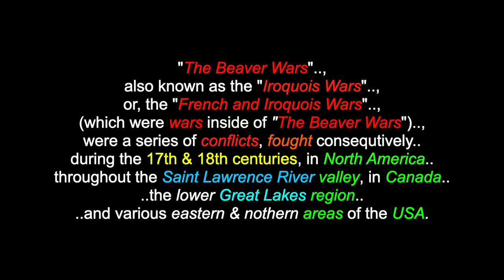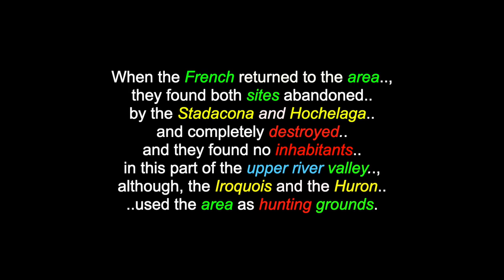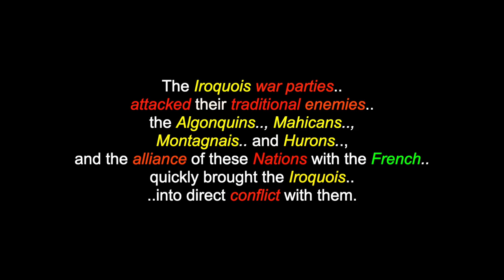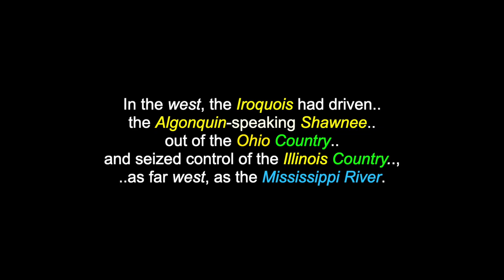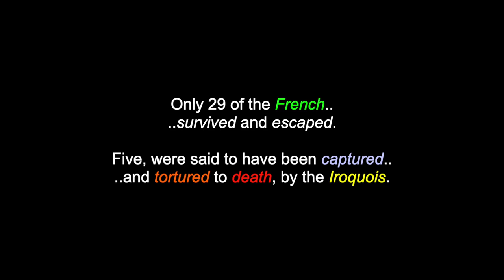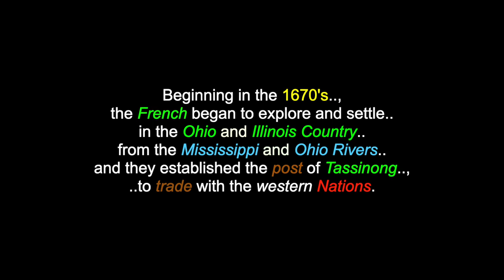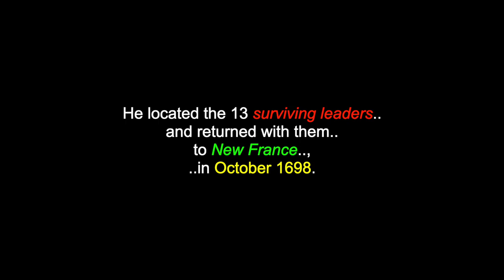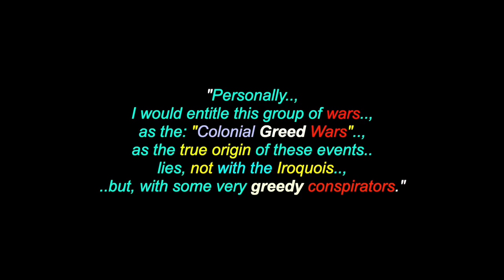The Beaver Wars: 1603-1795 - Various Tribes & Nations - Great Lakes Region - Canada & USA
This is a video for: "The Beaver Wars", which occured between many tribes and Nations, ..and the British, French and Dutch governments, between 1603-and-1795, in the Saint Lawrence River Valley and Great Lakes Regions of Canada & the USA. There are also videos in this channel for many more North, South & Central American Tribes & First Nations, Chiefs, Residential Schools,  Elders, Historical Events, Indigenous Concerns, Quotes, Environmental Youth Activists.. and much more.

"The Beaver Wars", also known as the "Iroquois Wars", or, the "French and Iroquois Wars", (which were actually individual wars, inside of "The Beaver Wars"), were a series of conflicts, fought during the 17th century, in North America, throughout the Saint Lawrence River valley, in Canada, the lower Great Lakes region and various eastern & nothern areas of the USA. The Beaver Wars pitted the Iroquois against the Hurons, northern Algonquians and their French allies. As a result of these wars, the Iroquois destroyed and affected several Confederacies and Indigenous Peoples through warfare: The Hurons (Wendat), Erie, Neutral, Wenro, Tionontate, Mahican, Susquehannock and northern Algonquin Nations, whom they defeated and dispersed, some fleeing to neighboring groups, while other Peoples were assimilated, routed, or killed. The Iroquois sought to expand their territory and to monopolize the fur trade with European markets. They originally, were a Confederacy of the Mohawk, Oneida, Onondaga, Cayuga and Seneca Nations, inhabiting the lands, in what is now Upstate New York, along the shores of Lake Ontario, east to Lake Champlain, Lake George on the Hudson River.. and the lower-estuary of the Saint Lawrence River. The Iroquois were supplied with arms by their Dutch and English trading partners, while the Algonquians and Hurons were backed by the French, their main trading partner. What very few historians, scholars, teachers and history books mention, in their assessment of the "true'"cause and catalyst of the Beaver Wars, is "the arrival of colonialism". If the English and French colonists had not arrived here, there would have been little, to no 'murderous competition' for furs, thus, giving much less reasoning  for the many Indigenous Nations to battle in 'colonist-backed wars for the control of the fur market. Although the Iroquois are guilty, themselves of extreme and large death counts, the main 'catalyst and origin' of the "Beaver Wars" lies, with the European demand for furs and land and the 'greed' of the governments, royalty and many others, who bought and sold these.

Many Thanks & Much Respect To: All Of The Indigenous Nations & Peoples Affected By The Beaver Wars..; En.Wikipedia.Org..; ANDREW VASQUEZ..; JOANNE SHENANDOAH..; THE RELAXED GUY..; RANDY EDELMAN..; KEVIN MacLEOD..; TREVOR JONES..; BRIAN KEANE.. and to all the other brothers and sisters who have contributed to this video with photos and/or, in any other way.